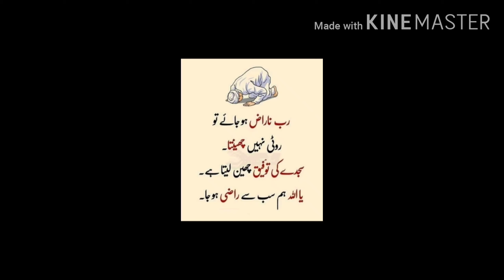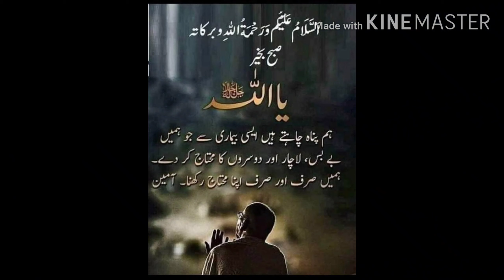Class 6th Islamiyat UT3 زبان کو قابو میں رکھنا